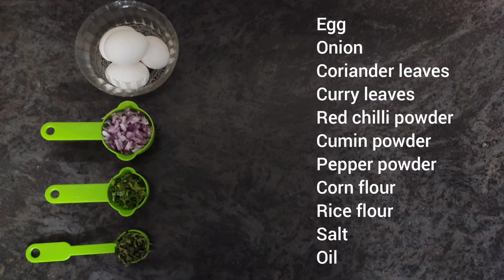fried egg balls in tamil / muttai fry / evening snacks / egg starter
Todays recipe is a tasty and simple "fried egg balls ". Fried egg balls are crispy from outside and soft inside. fried egg balls are tasty and healthy starters. This healthy appetizer can be made easily at home.

INGREDIENTS:
egg - 4
onion -1
coriander leaves
curry leaves
salt
oil

Am sure kids will love this recipe. So do try this yummy recipe and share your experience in the comments section. Stay home stay safe!